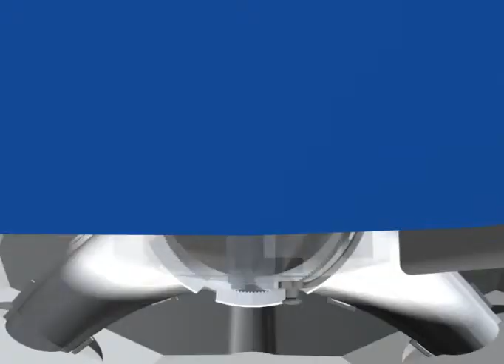Ifö SignArt with Fresh Flush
Ifö SignArt by Holscher Design has a hygienic dosing solution in the flush button as standard. You simply place the tablet in the flush button for a freshly scented WC at all times.